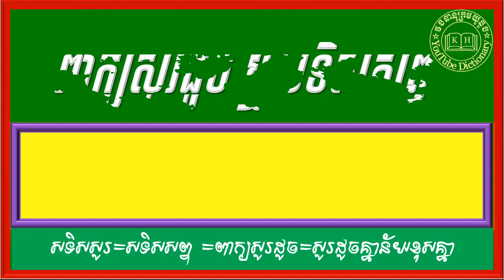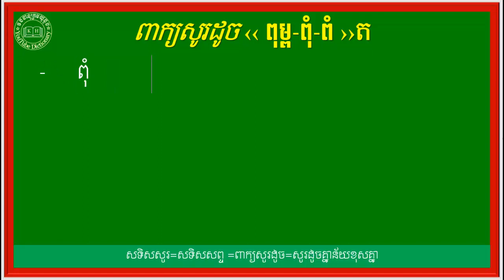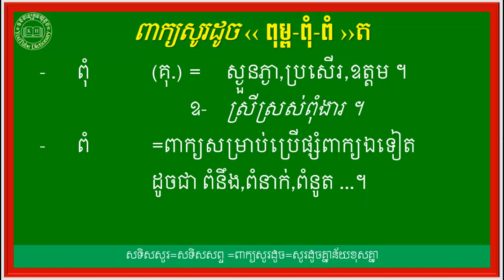សូរដូច ពុម្ព,ពុំ,ពំ/ សទិសសព្ទ ពុម្ព,ពុំ,ពំ/Khmer Sound Like Word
-ពន្យល់ពាក្យសម្រាប់គ្រប់កម្រិតថ្នាក់ ,
-សទិសសព្ទ ‹ពាក្យសូរដូច› ,ពាក្យថ្មីៗដែលកម្របានជួប,
-សទិសសូរ (ពាក្យសូរដូច),
-សទិសន័យ ‹ពាក្យន័យដូច›,
-វេវចនសព្ទ (ពាក្យន័យដូច),
-មានពន្យល់ពាក្យចាប់ពីថ្នាក់ទី១ ដល់ថ្នាកទី១២,
-បដិសព្ទ ‹ពាក្យផ្ទុយ› ,ពាក្យផ្ទុយដែលពិបាករកចម្លើយ ,
-ពន្យល់ពាក្យថ្នាក់ទី១,
-ពន្យល់ពាក្យថ្នាក់ទី២,
-ពន្យល់ពាក្យថ្នាក់ទី៣,
-ពន្យល់ពាក្យថ្នាក់ទី៤,
-ពន្យល់ពាក្យថ្នាក់ទី៥,
-ពន្យល់ពាក្យថ្នាក់ទី៦,
-ពន្យល់ពាក្យថ្នាក់ទី៧,
-ពន្យល់ពាក្យថ្នាក់ទី៨,
-ពន្យល់ពាក្យថ្នាក់ទី៩,
-ពន្យល់ពាក្យថ្នាក់ទី១០,
-ពន្យល់ពាក្យថ្នាក់ទី១១,
-ពន្យល់ពាក្យថ្នាក់ទី១២,
-ពន្យល់ពាក្យសម្រាប់បឋមសិក្សា,
-ពន្យល់ពាក្យសម្រាប់មធ្យមសិក្សា,
-វេយ្យាករណ៍ខ្មែរ,
-វេយ្យាករណ៍ថ្នាក់ទី៤,
-វេយ្យាករណ៍ថ្នាក់ទី៥,
-វេយ្យាករណ៍ថ្នាក់ទី៦,
-វេយ្យាករណ៍ថ្នាក់ទី៧,
-វេយ្យាករណ៍ថ្នាក់ទី៨,
-វេយ្យាករណ៍ថ្នាក់ទី៩,
-វេយ្យាករណ៍ថ្នាក់ទី១០,
-វេយ្យាករណ៍ថ្នាក់ទី១១,
-វេយ្យាករណ៍ថ្នាក់ទី១២,
-នាម,
-គុណនាម,
-សព្វនាម,
-គុណកិរិយា,
-កម្មទេសកាល,
-នាមសាធារណៈ,
-នាមអសាធារណៈ,
-សព្វនាមបុរិសៈ,
-គុណនាមកម្មសិទ្ធិ,
-នាមជីវចល,
-នាមអជីវចល,
-ពន្យល់ពាក្យពិបាក,
-ពន្យល់ពាក្យគន្លឹះ,